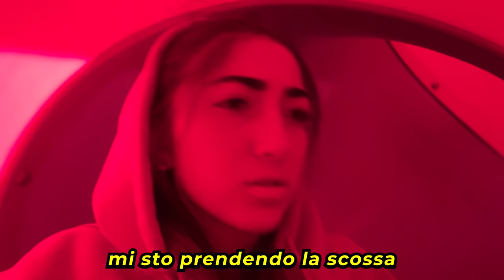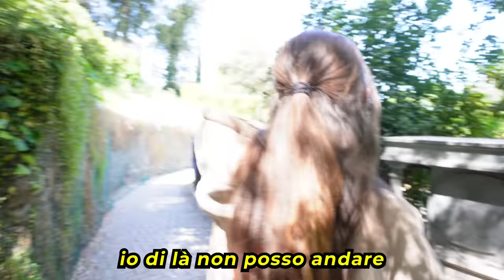Nascondino al Luna Park per 1000€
In questo video 8 ragazzi si sfideranno in una challenge di Nascondino dentro tutto il Luna Park (Luneur). L'ultimo ad essere trovato si porta a casa 1000€.

Chi tra Dp, Vito, Teo, Chiara, Asia, Noemi, Francesca e Carlotta si porterá a casa il premio?

Ringraziamo il Luneur park per averci dato la possibilità di registrare questo video, mi raccomando venite anche voi al parco, che magari un giorno ci trovate a registrare il prossimo video!

Obiettivo per 2
La nostra GoPro
Set luci e Green screen
🎁 Vuoi farci un regalo?

 ↪️Pintrest: ma cos'é?